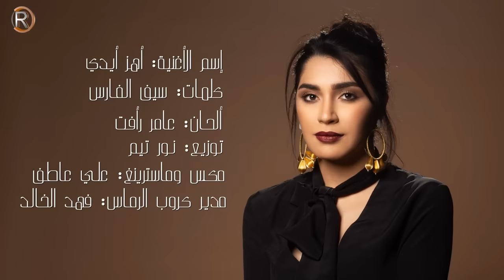اسراء الاصيل - اهز ايدي ( فيديو كليب حصري ) 2019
Remix Alremas